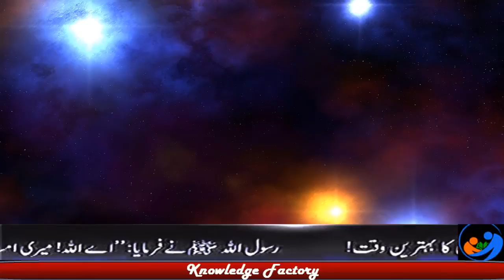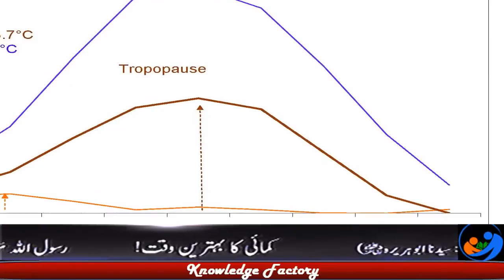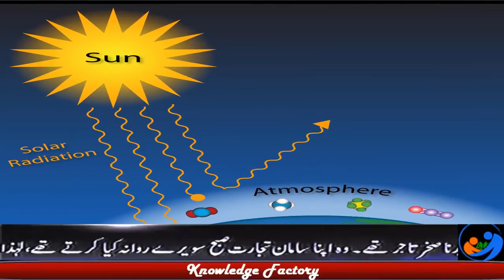Shocking Facts of Sky Does sky really exists